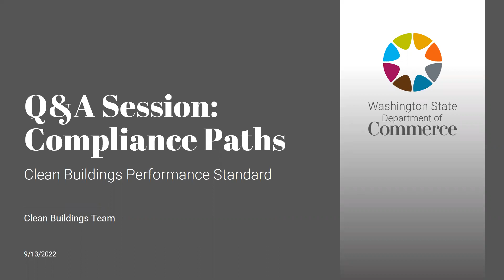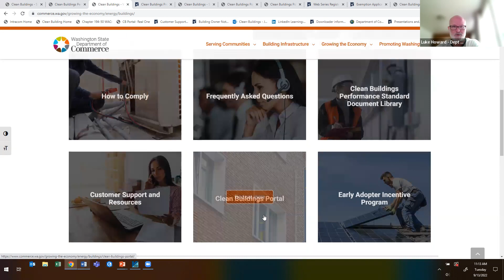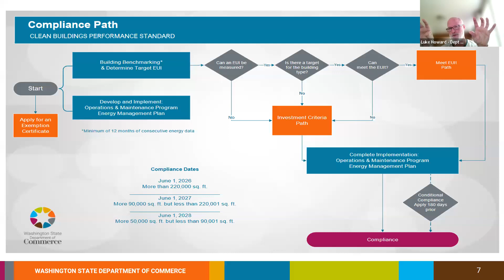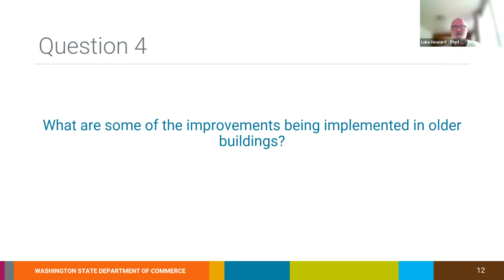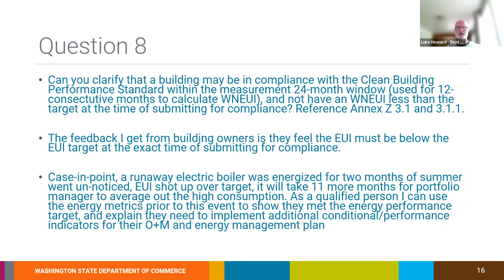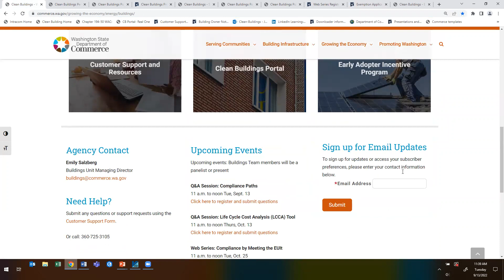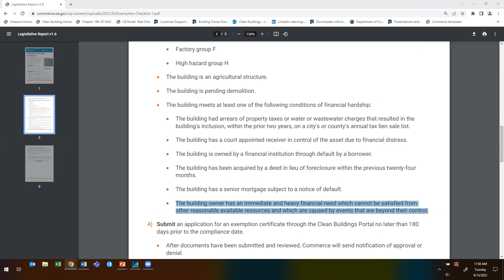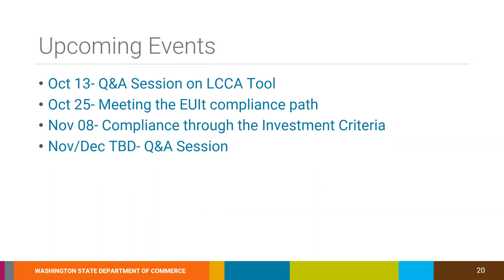Clean Buildings Q&A Session: Compliance Path 9/13/2022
0:16 Agenda
02:09 Recap: Clean Buildings Performance Standard
03:51 Resources
06:05 Question 1: I am not sure where to start bringing our building into compliance or if we already are. How do I start this process? What tools are available to assist?
16:44 Question 2: What is the EUI target for multifamily buildings? Greater vs less than 50,000 sq ft
19:24 Question 3: Which are the easiest and cheapest improvements that can be made in meeting building standards?
20:44 Question 4: What are some of the improvements being implemented in older buildings?
22:41 Question 5: What can owners submit to satisfy the EMP/O&M requirement for Early Compliance, which opens next July?
24:14 Question 6: Can any building/group of buildings choose to comply via the Investment Criteria path even if they have discrete metering? Or is there some level of proof that has to be provided to pursue Investment Criteria?
25:19 Question 7: Are there exemptions for historic building? No-profits?
28:22 Question 8: Can you clarify that a building may be in compliance with the Clean Building Performance Standard within the measurement 24-month window (used for 12-consectutive months to calculate WNEUI), and not have an WNEUI less than the target at the time of submitting for compliance? Reference Annex Z 3.1 and 3.1.1.
30:51 Question 9: If a building EUI is higher than target, but all the evaluated EEMs have long paybacks (longer than the equipment life), then the building complies and will not get fined, correct?
32:26 Question 10: When will the exemption application process be open?
Questions from the Chat
33:43 What qualifies for "pending demolition?" How pending does it need to be? For example, a school district plans to replace a school on their next bond cycle but it might be a 2026 bond vote with demolition in 2028
36:03 What is the path forward if there is a building that has two different groups? The first floor is Factory group F and the second floor is classified as B.
38:10 Is there a way to comply through the EUIt pathway using an ENERGY STAR Portfolio Manager parent profile? Thinking of multi-owner buildings that would like to maintain their own child profiles.
40:25 can you please point out where can we find recourse in regards to NGOs? Is it Z4.1?
43:04 If a school district fails a bond and cannot fund any building improvements could the financial hardship apply? "vi. The building owner has an immediate and heavy financial need that cannot be satisfied from other reasonable available resources and that is caused by events that are beyond
44:47 investment criteria is the only path that allows for a delay in EEM implementation right?
49:32 It would be helpful to address buildings with multiple exemption scenarios - eg warehouse with some industrial, some unconditioned storage, etc - would the threshold be conditioned office areas only?